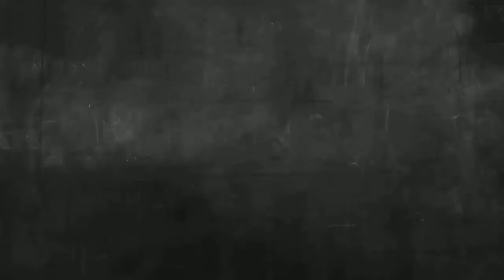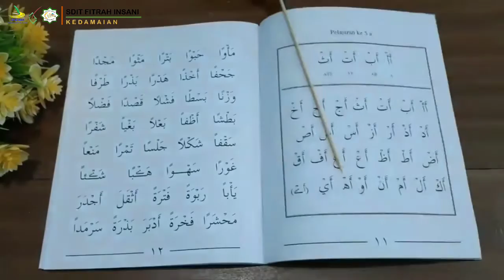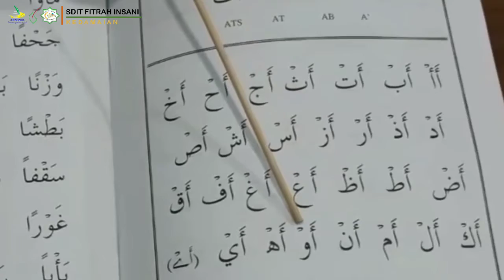Belajar Tahsin 2 Utsmani Materi Sukun